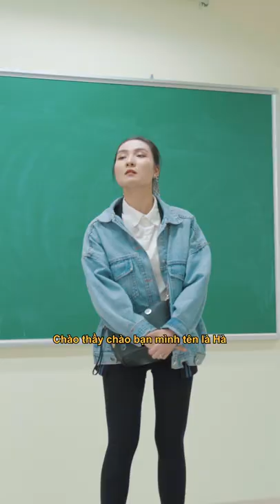CHỊ ĐẠI HÀ MOUSY VÊNH VÁO VÀ CÁI KẾT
Đừng tỏ ra nhờn và bật chị Hà nha các bạn =)))

► Follow bọn tớ:
© Bản quyền thuộc về Trai Ngoan
© Copyright by Trai Ngoan ☞ Please Don't Reup